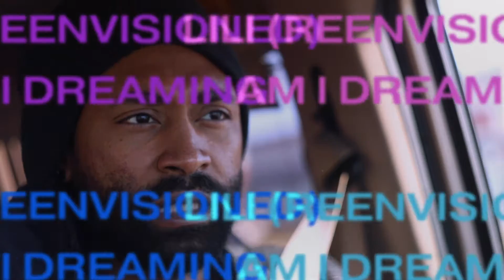Reaction: Kalax - Lili (feat. Bryan Kean) [Reenvisioned] "Am I Dreaming" • Synthwave and Chill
🎥Recording Equipment:

🎙POSITIVE VIBE TRIBE PODCAST
Join the Positive Vibe Tribe! Every morning I share some positivity with you.
One positive thought in the morning can change your whole day!

📺ABOUT SYNTHWAVE AND CHILL:
Welcome to Synthwave and Chill! This is a show to connect people who love Synthwave, New Retro Wave, Retro Aesthetics, Dreamwave, Cyberpunk, Retro Electro, Space Wave, and Positive Vibes. Hear some songs you already know, or browse the playlist to find new music! Thanks for stopping by and hope to see you again soon!